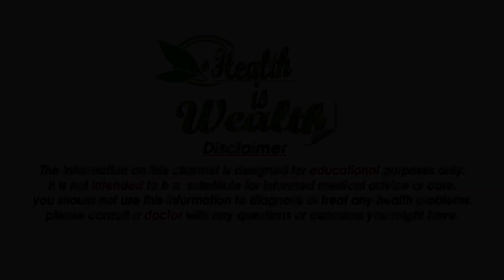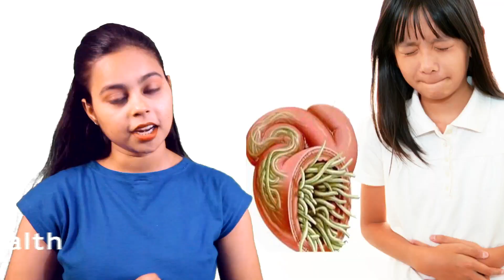पेट में कीड़े पड़ जाने पर बचने के घरेलू उपाय - Home remedy for Stomach Worm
►  Most Popular Videos - हमारे सबसे लोकप्रिय वीडियो

पेट में कीड़े पड़ जाने पर बचने के घरेलू उपाय :-

छोटे बच्चो को कई बार कैंडी स्नैक खाने की वजह से भी पेट में कीड़े हो जाते है जिसकी वजह से पेट दर्द भी बहुत परेशान करता है खास कर की माँ अपने बच्चो को दर्द में नहीं देख सकती है

पीसी हुई अजवाईन को चीनी के साथ मिलाकर पांच ग्राम एक गिलास पानी के साथ दस दिन लगातार सेवन कराए इसका सेवन कराने से कीड़े शौच के जरिए निकल जाएंगे टमाटर के ऊपर काला नमक लगाकर सवेरे बच्चो को सेवन कराने से पेट के कीड़े शौच के जरिए मर कर बहार निकल जाएंगे

नींबू के पत्तो का रस 2 ग्राम पांच से छः नीम की पत्तियों के रस को शहद के साथ मिलाकर बच्चो को सेवन कराए इस प्रक्रिया को नो दिन तक दोहराते है तो भी बच्चो के पेट के कीड़े मर जाएंगे पीपलामूल और हींग को बकरी के दूध के साथ 2 ग्राम की मात्रा में लगातार छः दिन तक खाने से भी पेट के कीड़े साफ हो जाते है